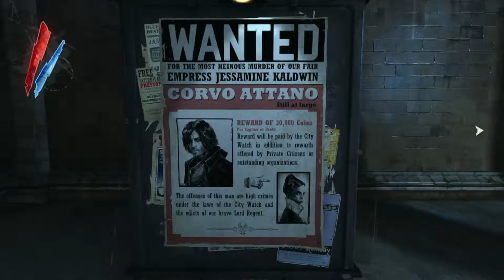DISHONORED (Parte 8) - El cuartel